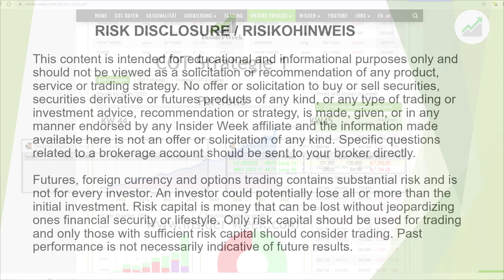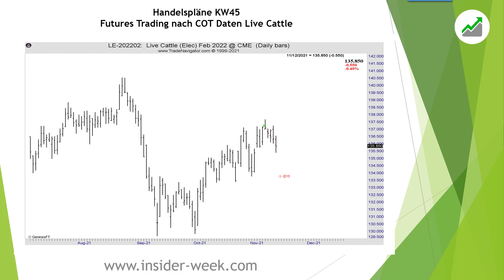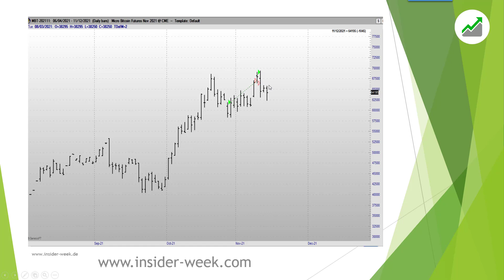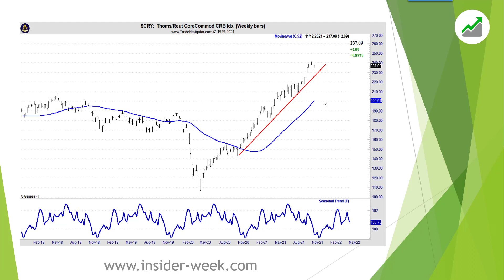Handelsergebnisse im Rohstoff- und Futurestrading KW45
Risikooffenlegung: Der Handel mit Futures, Forex und CFD ́s birgt ein hohes Risiko und ist nicht für jeden Investor geeignet. Ein Investor kann möglicherweise mehr als das eingezahlte Kapital verlieren. Für den Handel sollte nur Risikokapital verwendet werden, bzw. Teile des Risikokapitals. Risikokapital ist Geld, bei dessen Verlust sich keine Änderung der Finanzsituation ergibt bzw. keinen Einfluss auf das Leben mit sich bringt. Eine in der Vergangenheit erzielte Performance ist keine Garantie für zukünftige Gewinne. Offenlegung der hypothetischen Performance: Hypothetische Performanceergebnisse haben viele inhärente Einschränkungen, von denen einige im Folgenden beschrieben werden. Die dargestellten Ergebnisse des Kontos können in den Gewinnen und Verlusten stark abweichen. Einer der Einschränkungen der hypothetischen Ergebnisse ist dass Sie durch bekannte historische Daten entstanden sind. Darüber hinaus beinhaltet der hypothetische Handel kein finanzielles Risiko – kein hypothetischer Track Rekord kann die finanziellen Risiken des tatsächlichen Handels darstellen. Beispielsweise besteht die Möglichkeit dass der Handel bei Verlusten ausgesetzt bzw. abgebrochen wird, dies kann die tatsächlichen Ergebnisse stark verändern. Des Weiteren gibt es zahlreiche weitere Faktoren die bei der Umsetzung eines Handelsprogramms nicht vollständig in der hypothetischen Performance berücksichtigt werden können und somit die tatsächlichen Ergebnisse beeinflussen können. Testimonials, die auf dieser Website erscheinen, sind nicht repräsentativ für andere Kunden und sind keine Garantie für zukünftige Leistungen oder Erfolge. Risikooffenlegung: Der Handel mit Futures, Forex und CFD ́s birgt ein hohes Risiko und ist nicht für jeden Investor geeignet. Ein Investor kann möglicherweise mehr als das eingezahlte Kapital verlieren. Für den Handel sollte nur Risikokapital verwendet werden, bzw. Teile des Risikokapitals. Risikokapital ist Geld, bei dessen Verlust sich keine Änderung der Finanzsituation ergibt bzw. keinen Einfluss auf das Leben mit sich bringt. Eine in der Vergangenheit erzielte Performance ist keine Garantie für zukünftige Gewinne.